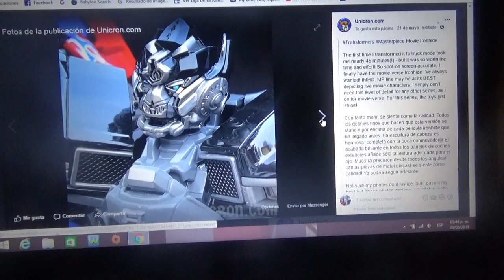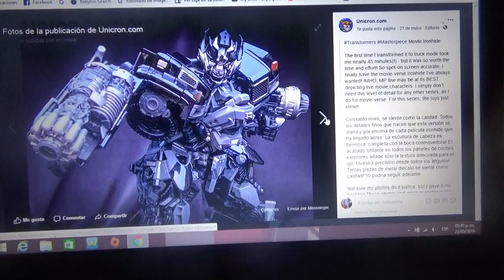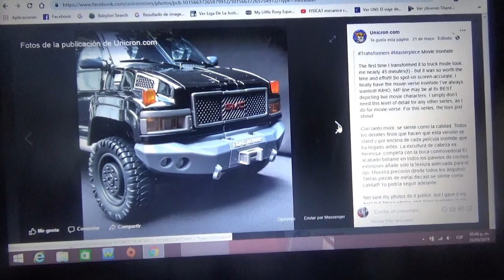Primeras imágenes oficiales de Ironhide Movie Transformers Masterpiece